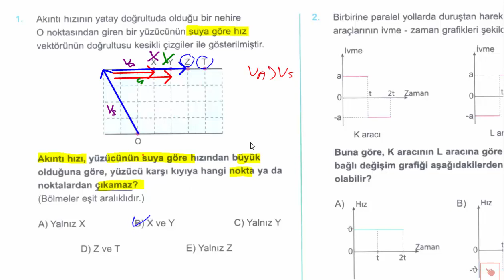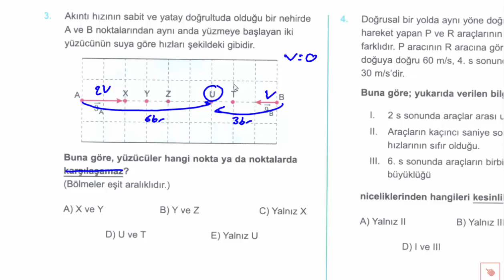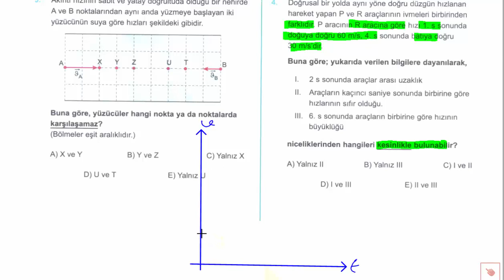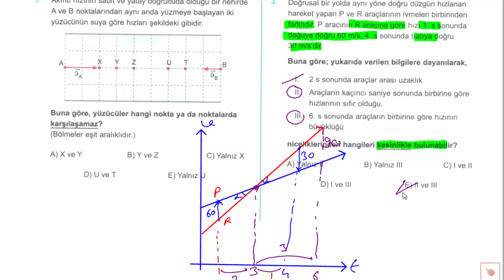345 AYT FİZİK - Bağıl Hareket ( Orjinal Sorular)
345 ayt fizik,
345 ayt soru bankası çözümleri,
345 ayt çözümleri,
345 ayt çözüm,
345 ayt cevap anahtarı,
345 soru cozumleri tyt,
345 ayt çözümleri youtube,
345 ayt soru çözümü